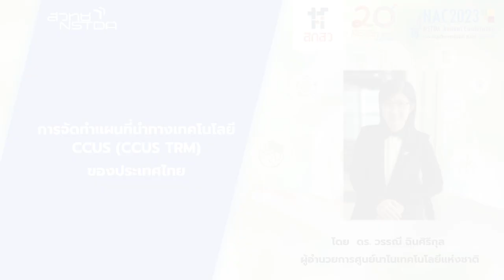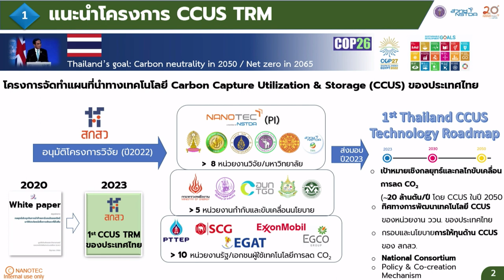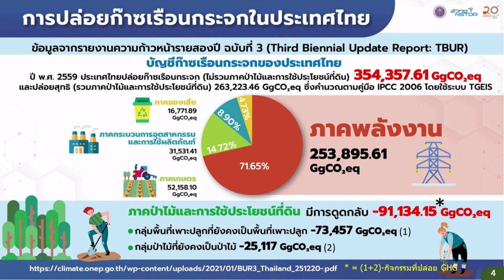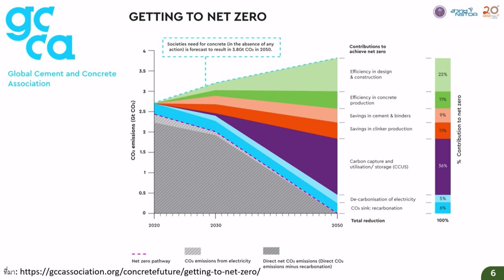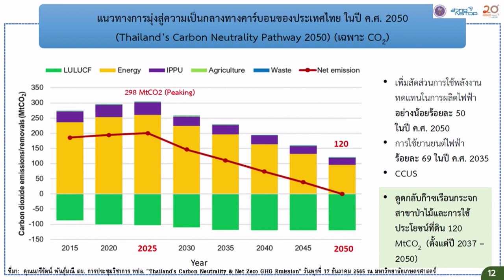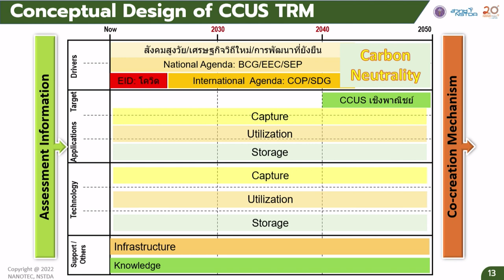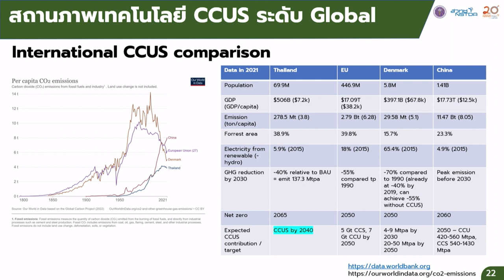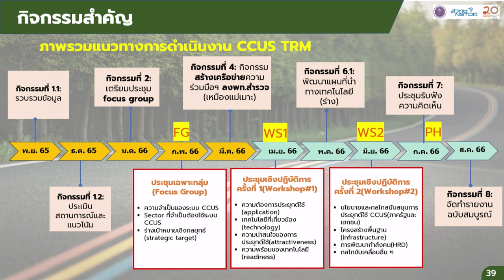การสัมมนาหัวข้อ "CCUS: การดักจับ ใช้ประโยชน์ และกักเก็บคาร์บอน" (6/7)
การบรรยายหัวข้อ "การจัดทำแผนที่นำทางเทคโนโลยี CCUS (CCUS TRM) ของประเทศไทย" โดย ดร.วรรณี ฉินศิริกุล ผู้อำนวยการศูนย์นาโนเทคโนโลยีแห่งชาติ สวทช. ในการประชุมวิชาการประจำปี สวทช. ครั้งที่ 18 (NAC2023) จากห้องประชุม Auditorium อาคารศูนย์ประชุมอุทยานวิทยาศาสตร์ประเทศไทย จ.ปทุมธานี วันพฤหัสบดีที่ 30 มีนาคม 2566 เวลา 13.30 – 16.00 น.